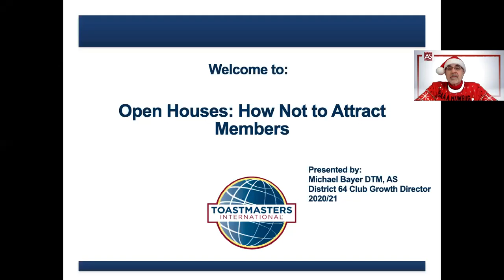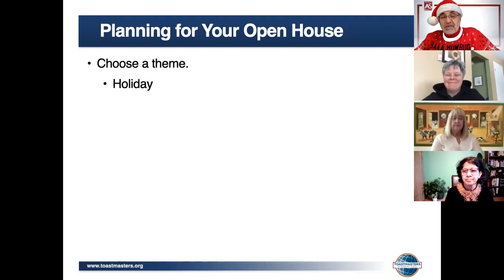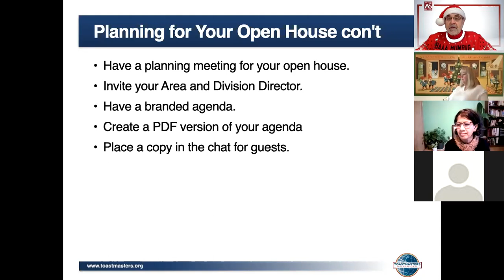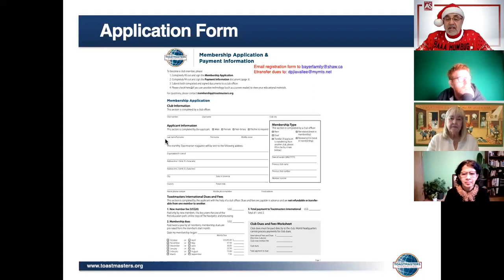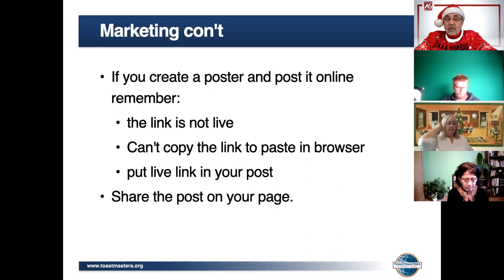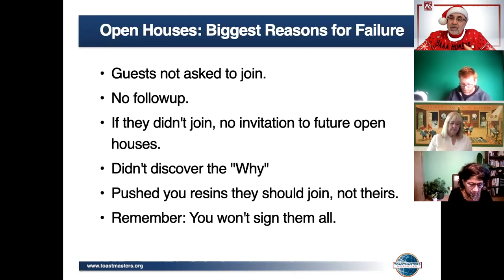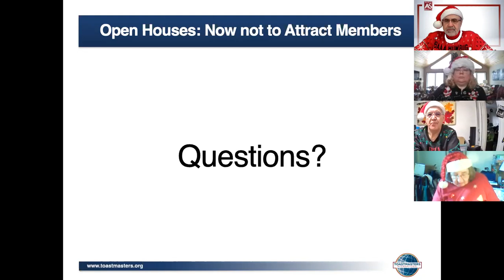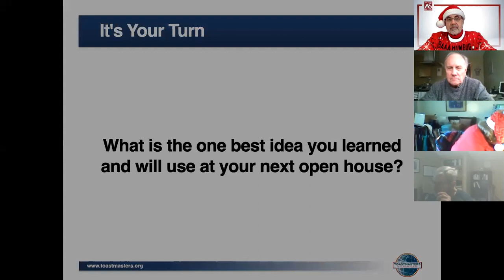Open Houses How Not to Attract Members